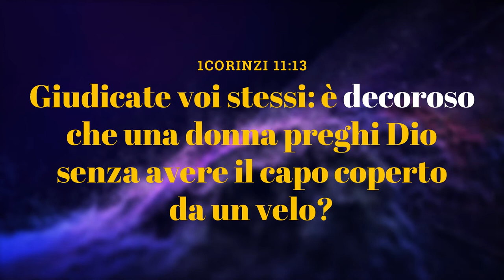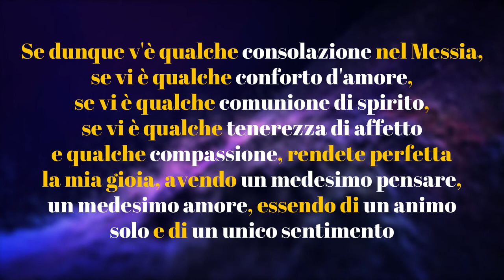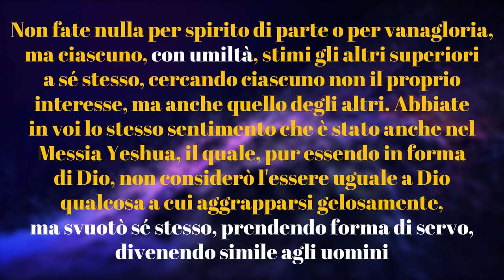VLOG #5 (stagione 2) - VELO, LAVANDA DEI PIEDI E SANTO BACIO: tradizioni, costumi o dogmi?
PER UN’ESPERIENZA MIGLIORE, SI CONSIGLIA L’UTILIZZO DI CUFFIE O AURICOLARI
Video proposto dall'utente @Visitatore1

00:00 – Introduzione
01:04 – Sigla
01:33 – VELO, LAVANDA DEI PIEDI E SANTO BACIO: tradizioni, costumi o dogmi?
03:01 – IL VELO: costume o dogma universale?
10:07 – IL SANTO BACIO: atti osceni in luogo pubblico?
13:33 – LAVANDA DEI PIEDI: lavoro da domestici?
18:26 – Saluti

Ti è piaciuto il video? Se vuoi sostenermi puoi anche abbonarti

🛒 ACQUISTA SU AMAZON PER SOSTENERE IL CANALE

Sei libero di scaricare e ricaricare (PER INTERO) il video su YouTube o in altre piattaforme/social network, purché si indichi IL LINK E AUTORE ORIGINALE nella descrizione. In questo modo mi aiuterai a far crescere il canale.
Se mi aiuti a diffondere i video, o vuoi proporre un argomento, fammelo sapere e sarai inserito/a nei ringraziamenti nell’ultimo VLOG della stagione. Tuttavia, prima di ricaricare ogni mio video accertati di essere in possesso di tutte le licenze musicali, per non correre il rischio di violare i diritti di autore dei rispettivi proprietari e farti chiudere il canale.

I crediti musicali che non esigono l’attribuzione in questa descrizione sono indicati alla fine del video.